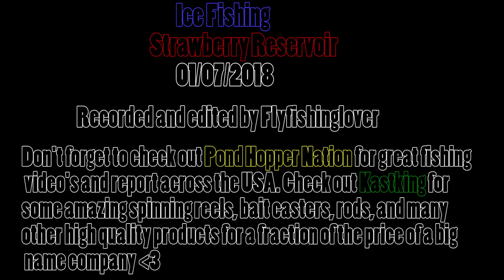Ice fishing Strawberry Reservoir Utah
Looking for a new rod or reel check out Kastking amazon page. High quality product for the fraction of the price of a big company name.

Don't forget to check out these Pond Hopper Nation links as well my other youtube channels.